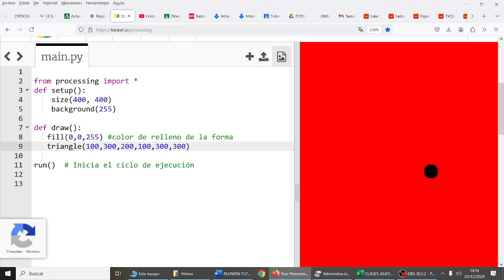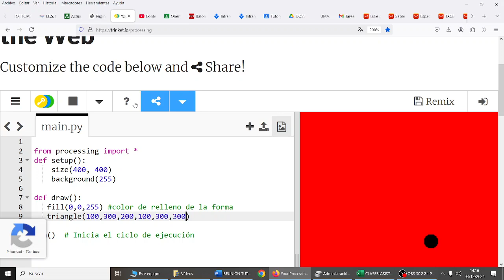Processing Python Dibujar un triángulo Pi CDyPC 1BACH IES Monterroso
Processing Python Dibujar una Elipse Pi CDyPC 1BACH IES Monterroso
Comunicación Digital y Pensamiento Computacional

from processing import *
def setup():
    size(400, 400)
    background(255,0,0)

def draw():
fill(0,0,255) color de relleno de la forma
   triangle(100,300,200,100,300,300)

run()  # Inicia el ciclo de ejecución